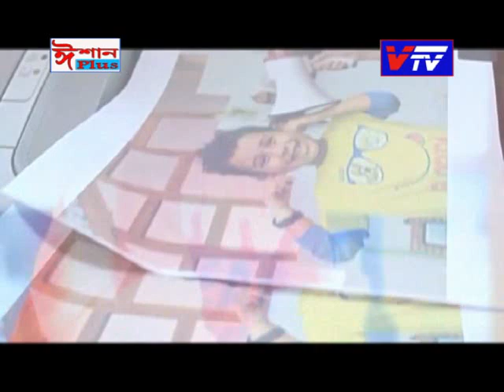Vtv Barak Li'l Champs I Main Event I Episode - 4 I @ Vtv Silchar